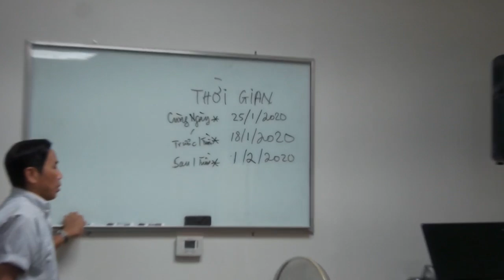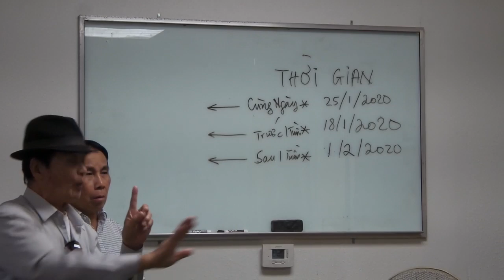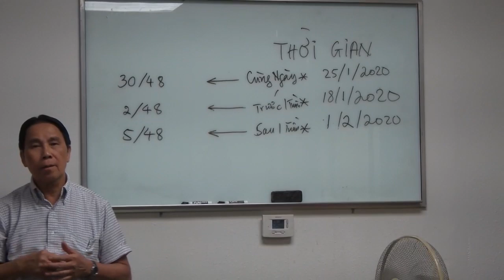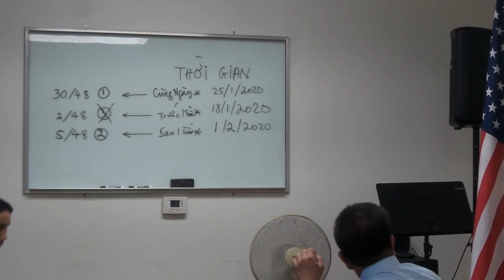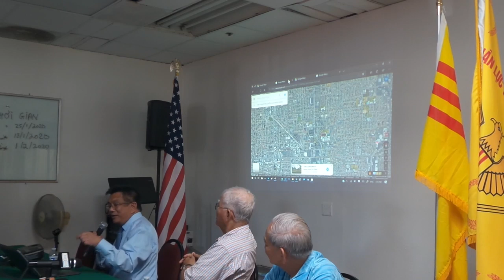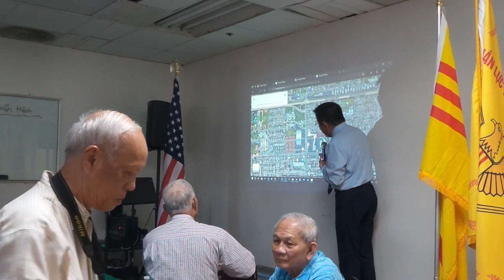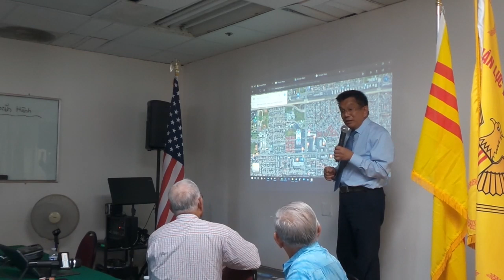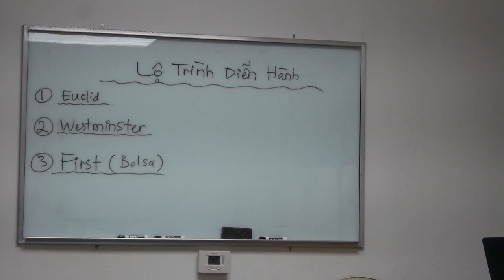Ông Duy Nguyễn và Trần Nhật Phong bị ông Phát Bùi cạnh tranh sát ván vụ Diễn Hành Tết 2020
Ông Duy Nguyễn và Trần Nhật Phong bị ông Phát Bùi cạnh tranh sát ván vụ Diễn Hành Tết 2020.  Diễn hành cùng ngày mà còn được tỷ phú Hoàng Kiều hậu thuẩn nữa.  Tình hình rất căng ... xem để biết thế nào ... HK ủng hộ bao nhiêu tiền